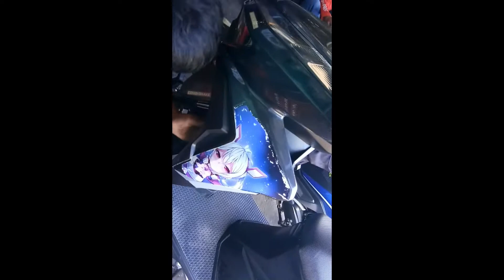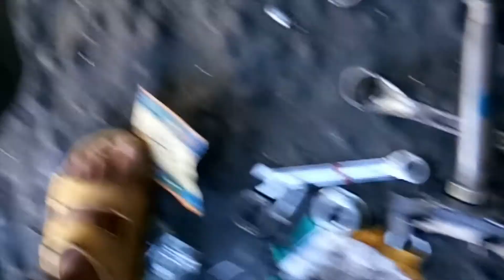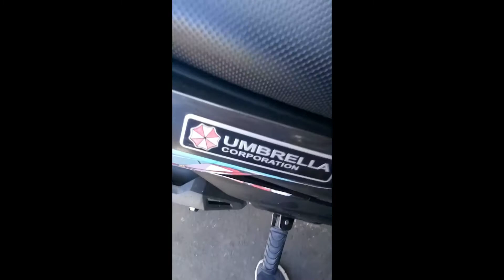2020Dec15 Steering Bearing Replacement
Replaced Steering Bearing on my Honda Click 125i GC